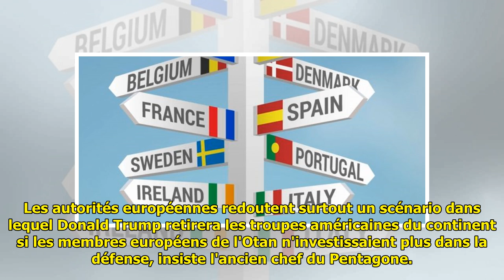Les Européens terrorisés par l'imprévisibilité de Trump, selon un ex-chef du Pentagone